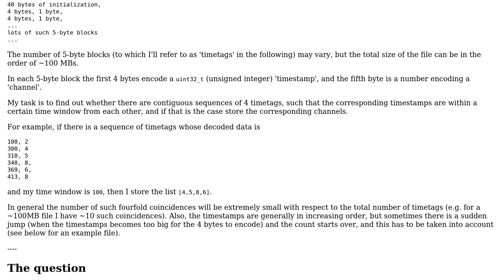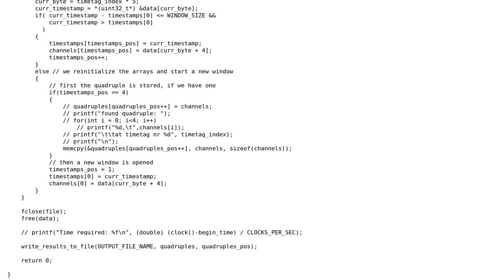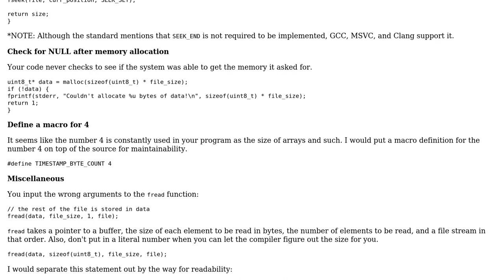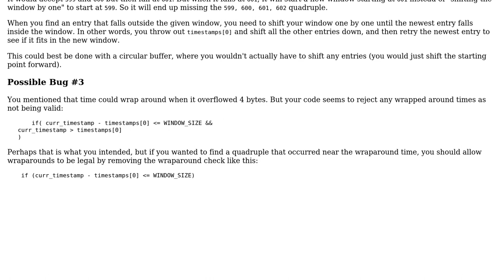Efficiently process large (~100MB) structured binary file in C (2 Solutions!!)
Efficiently process large (~100MB) structured binary file in C

With thanks & praise to God, and with thanks to the many people who have made this project possible! | Content (except music & images) licensed under CC BY-SA | Music | Images & others | With thanks to user JS1 user glS user Bizkit and the Stack Exchange Network Trademarks are property of their respective owners. You are responsible for your own actions.